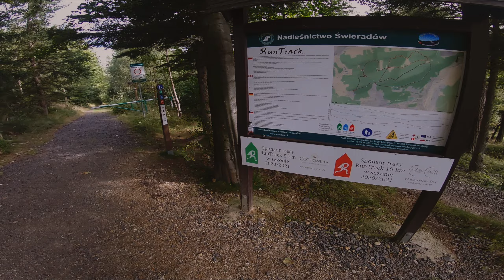Świeradów - Prawy Prosty i Po Kablu // Świeradów, Góry Izerskie // Enduro, MTB, DH, TRASA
►Trasa: Prawy Prosty i Po Kablu

►Sprzęt:
GoPro Hero 7 Black - 4k 24fps. Superview
Gimbal Zhiyun Rider-M + Gopro Chesty
Gopro Hero 11 Black Mini - 5.3k 24fps Hyperview
Iphone 11 - 4k Fisheye